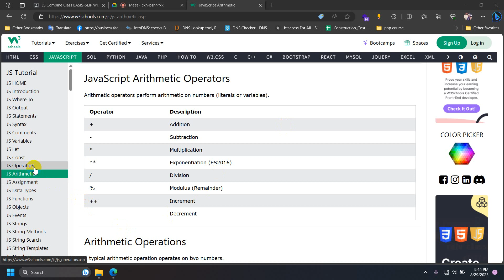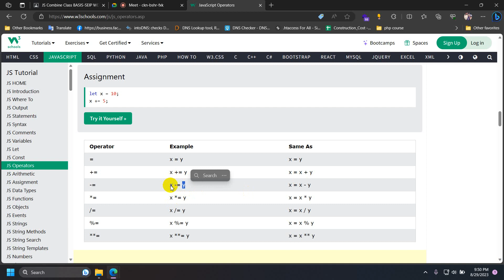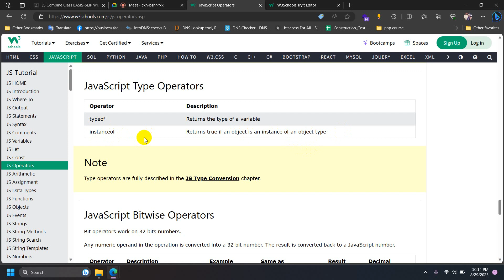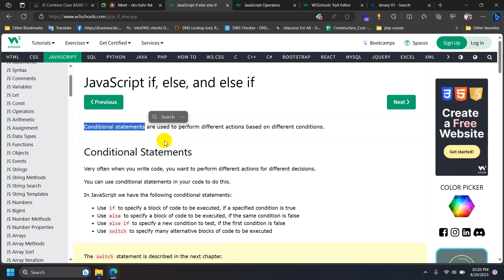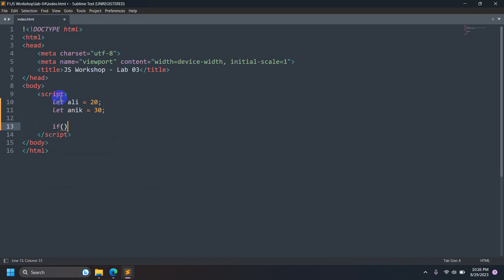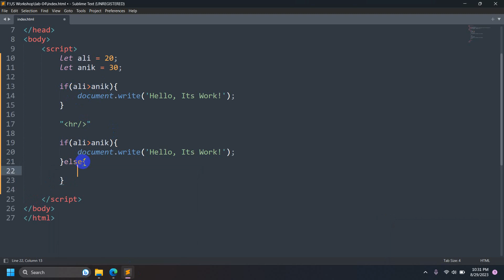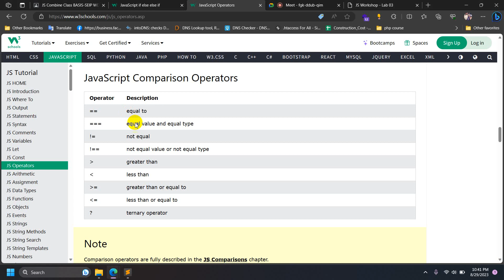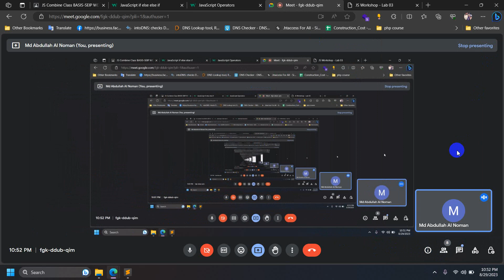Lab 04 | If, If Else, If Else If | JS Combine Class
Lab 04 | JS Combine Class
Topic: If, If Else, If Else If